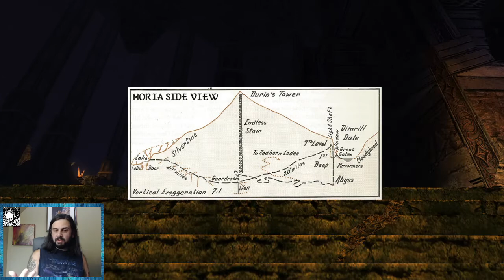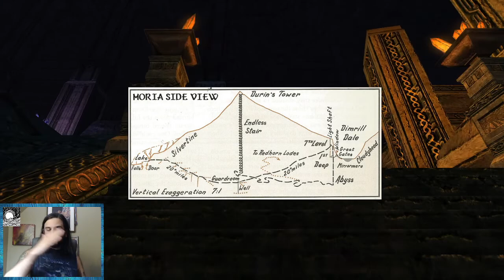Moria Research Stream | It's a long way to the top if you wanna kill a balrog!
we hang out and poke around Middle-earth to learn as much as we can for the next podcast episode! This month it was Moria and the Endless Stair!

Beneath Your Feet is a podcast about exploring Middle-earth through The Lord of the Rings Online game (LOTRO).

or your podcast platform of choice.